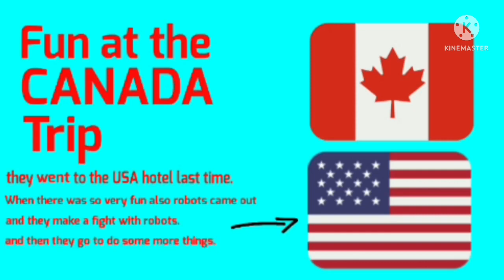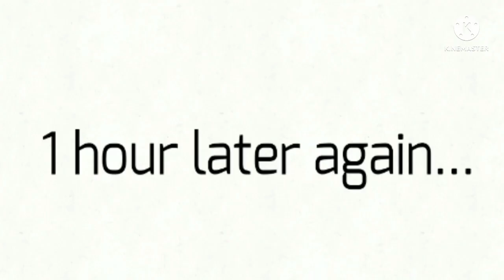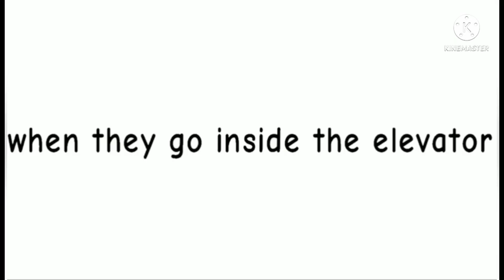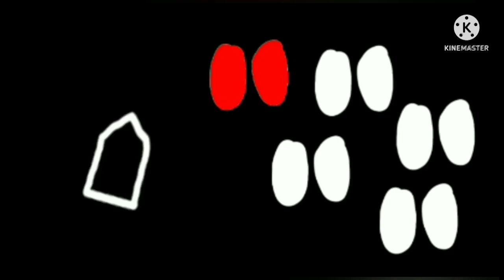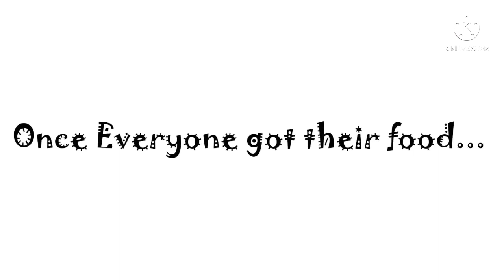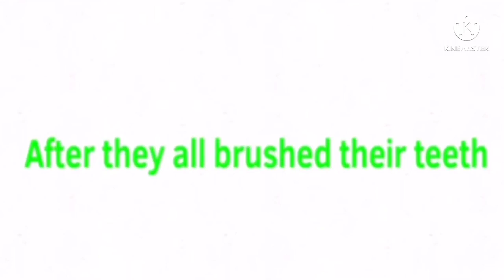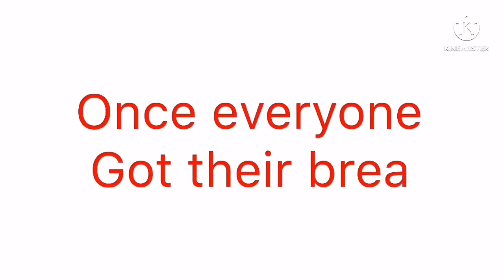Fun at the Canada Trip [FULL MOVIE]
ITS HERE!